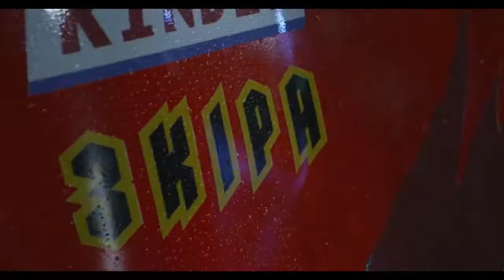EKIPA - ZYGZAK ale tylko JACUŚ!